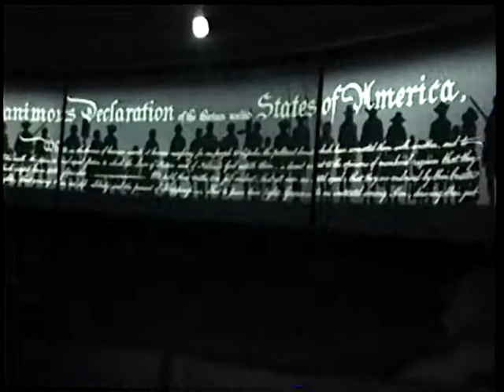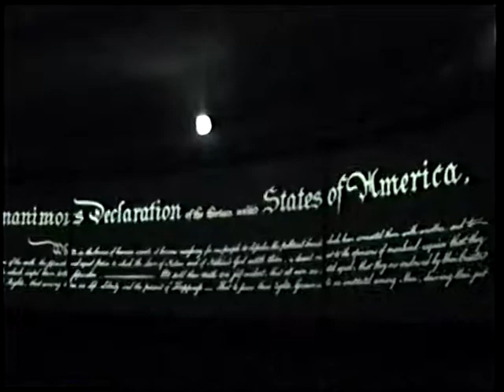Magic Kingdom Hall of Presidents January 1999 (No Copyright)